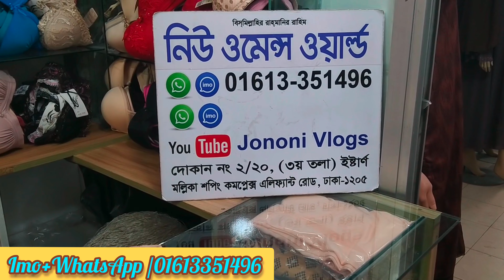বডি ঠিক রাখার জন্য,ও পেটের মেদ কমানোর জন্য বেল্ট পেন্টি কিনুন পাইকারী দামে.Body shaper Bell Penty.